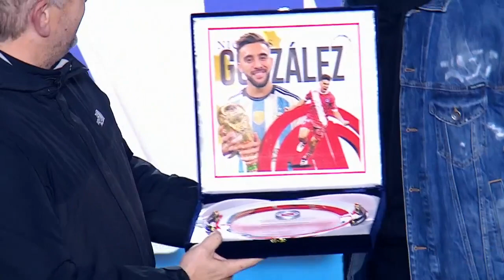mac Allister his firs team